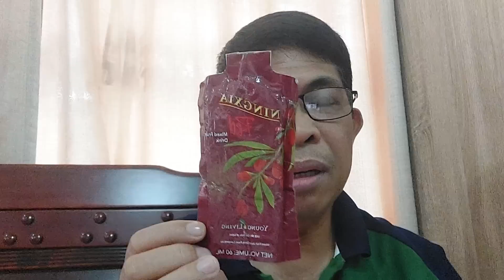EPEKTIB yong LAKWATSA ni PBBM sa ibang BANSA!